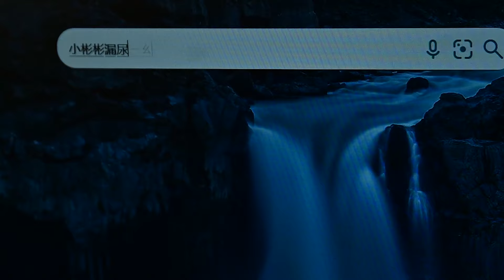【STY鑫康力 - 黑瑪卡】 小彬彬廣告短片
STY-鑫康力，強而【給立】，威猛【耐力】，女人幸福男人性福。
【黑瑪卡】，就像殺出來的【黑馬】!
保健調理，無須擔憂副作用。只需擔憂【女伴還撐不撐得了】

如想了解購買更多產品現金回饋好康多組優惠
請加入官方LINE@創動好生活 👇👇

一盒3300元，現在只要買到2盒，截圖影片畫面，傳給官方LINE@創動好生活，就可以再免費獲得1個鑫康力，【現省3300元，只限10名】